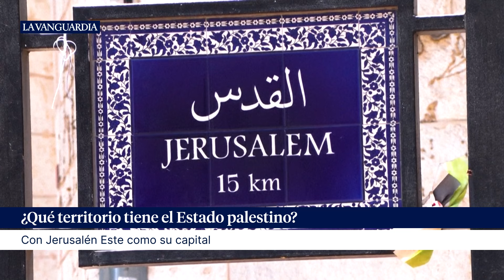¿Qué implica el reconocimiento del Estado palestino?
España, Noruega e Irlanda reconocerán la próxima semana el Estado palestino. Desde el inicio de la guerra en Gaza, el 7 de octubre, son varios los países que han hablado de los dos Estados (Palestina e Israel) como parte de la solución del conflicto en Oriente Medio, incluidos Estados Unidos, Reino Unido y la Unión Europea, pero hasta ahora pocos líderes occidentales habían dado el paso de apoyar la soberanía de los palestinos en Gaza y Cisjordania.

La decisión de la ONU de 1948 que creó el Estado de Israel preveía un Estado palestino vecino, pero unos 70 años después el control de los territorios palestinos sigue dividido y las candidaturas para ser miembro de las Naciones Israelíes han sido rechazadas. Las autoridades palestinas celebran la decisión, que consideran un hito histórico en su lucha para alcanzar la soberanía. Pero en realidad el gesto tiene escasos efectos prácticos. ¿Qué significa exactamente el reconocimiento de Palestina como Estado?